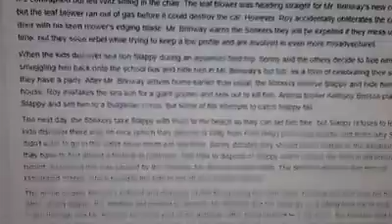Sonali Filming New York Actor Carl Michael Lindner In Special Olympics Ice Skating Advert